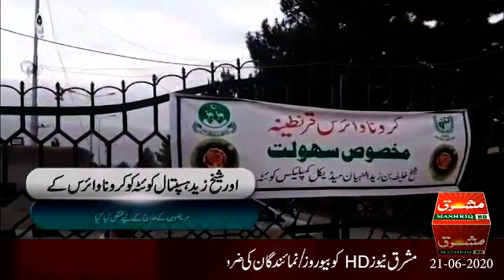Mashriq News Bulletin Balochistan 21 06 2020